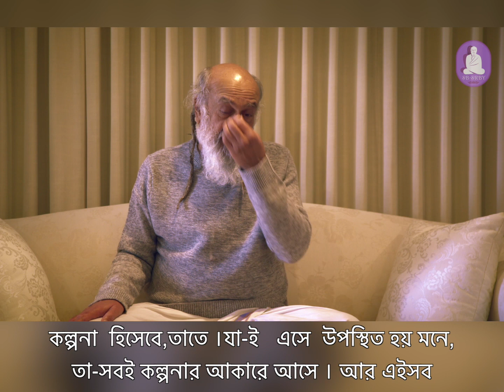মেডিটেশন বা ধ্যান তোমাকে কিভাবে তোমার প্রকৃতসত্তা সম্পর্কে সচেতন হওয়ার পথ করে দেয় ? [Bengali]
Register your free place for the live online meditation and Q&A with Babaji

বাবাজী বোঝালেন মেডিটেশন বা ধ্যান কিভাবে তোমায় সক্ষম করে তুলবে
চিন্তায় আছন্ন না থেকে  নিজের মনোযোগ
 তোমার  আসলসত্তার ওপর ফিরিয়ে আনতে - যাতে তুমি জানতে পারো
তোমার আসল আত্ম -রূপ বা Real Self কি